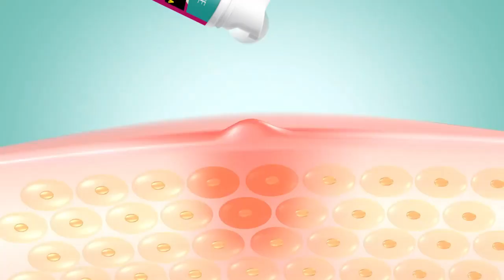SWX 112 butt&thigh acne cream 臀部和大腿祛痘霜 效果视频